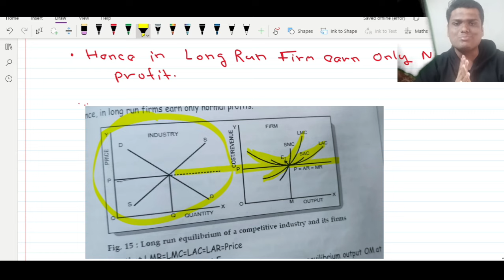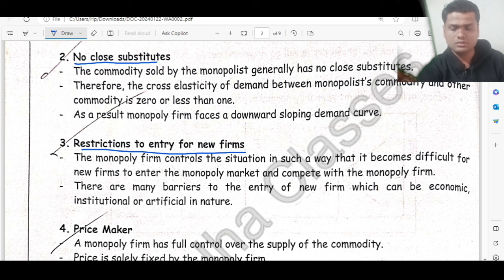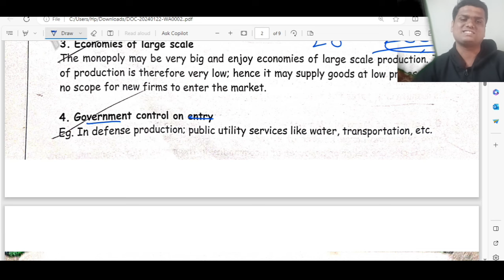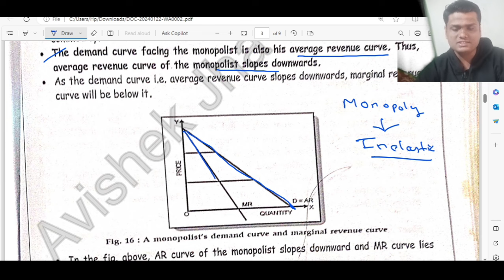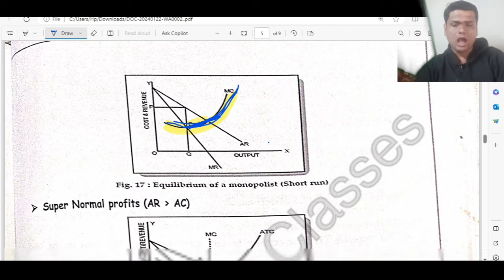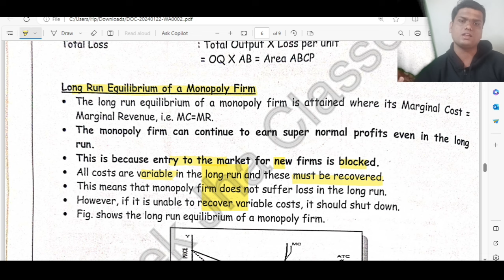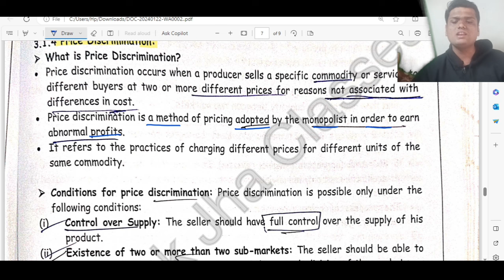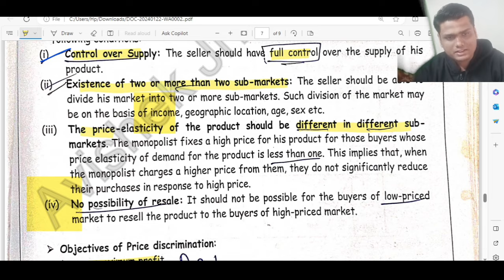Revenue and Market || Lec -3|| Microeconomics - Day 23|| Monopoly and Price Discrimination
FOR CU BCOM SEMESTER -1 FREE FASTTRACK CLASSES
Step -2 LIKE THIS VIDEO
Step -4 Comment
Step-5JOIN THE TELEGRAM GROUP